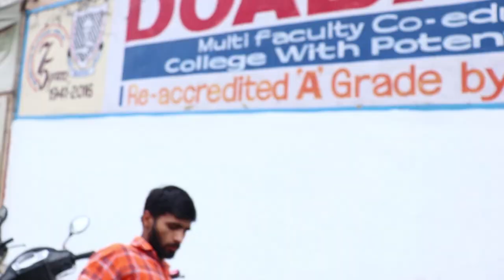"BHANGRA" Training Camp at Doaba College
We visited the Bhangra Sikhlaayi ( Training ) Camp at Doaba College, Jalandhar and it is really a very good moment for me. Have also interviewed the Crew Members. So what are you waiting for ?? Enjoy some eye catch able moments.

Tiktok app - Follow me @ankybrisk